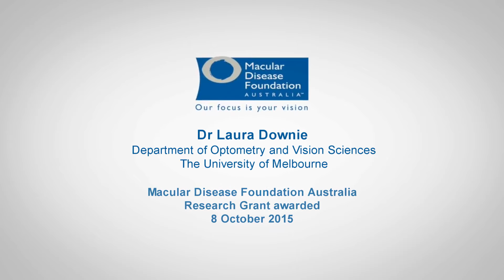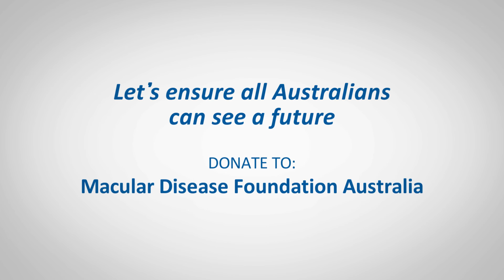Dr Laura Downie - Macular Disease Foundation Australia Research Grant Recipient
On World Sight Day (8 October 2015) the Governor-General, His Excellency General the Honourable Sir Peter Cosgrove AK MC (Retd), announced the successful recipients of grants totalling $1.3 million under the Macular Disease Foundation Australia Research Grants Program.

Dr Laura Downie from Department of Optometry and Vision Sciences, The University of Melbourne was awarded a Blackmores Macular Disease Foundation Australia Research Grant for $100k over 3 years.

The program was established in 2011 to support important research to reduce the incidence and impact of macular degeneration, the leading cause of blindness and severe vision loss in Australia primarily affecting older Australians.